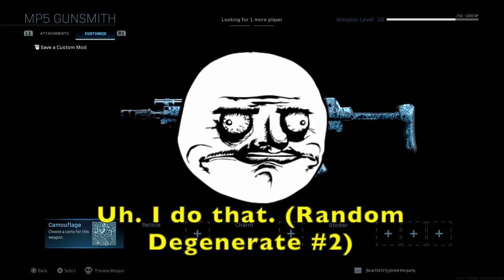Who Said To Play 3v3???(Modern Warfare Funny Antics with Homies Ep.4)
Modern Warfare Funny Antics with Homies Ep.4